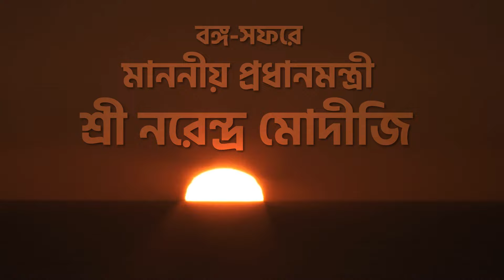কোচবিহার রাসমেলা ময়দানে প্রধানমন্ত্রী শ্রী নরেন্দ্র মোদী জীর বিজয় সংকল্প সভায় দলে দলে যোগদিন।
রাজবংশী সম্প্রদায়ের মানুষের পাশে দাঁড়াতে কোচবিহারের বিজেপি প্রার্থী নিশীথ প্রামাণিকের সমর্থনে আগামীকাল কোচবিহার রাসমেলা ময়দানে প্রধানমন্ত্রী শ্রী নরেন্দ্র মোদী জীর বিজয় সংকল্প সভায় দলে দলে যোগদিন।